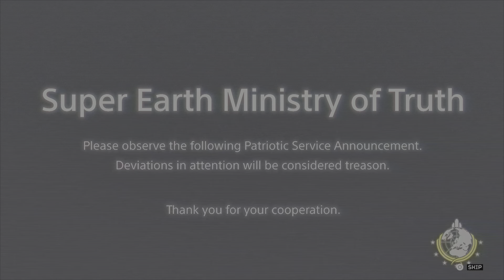First impression of helldiver 2